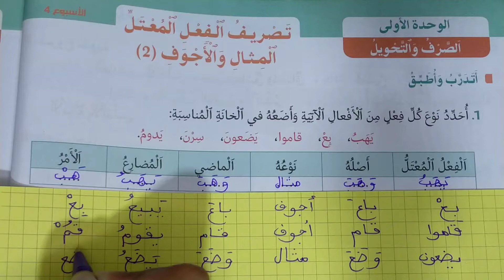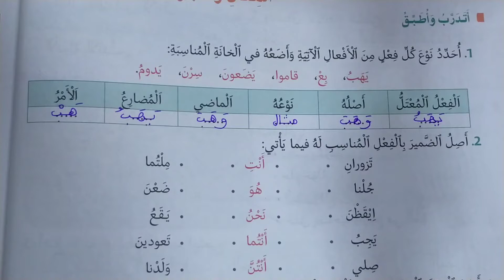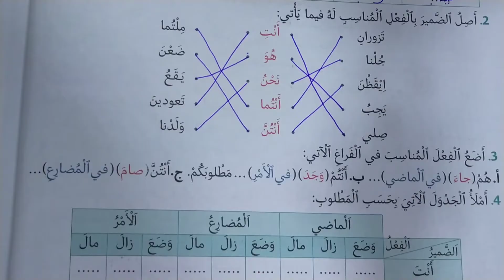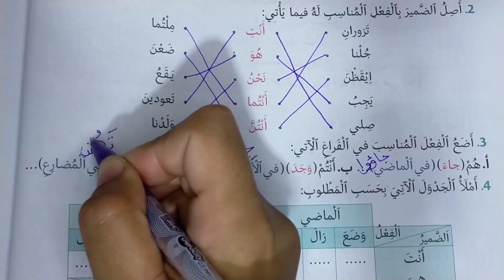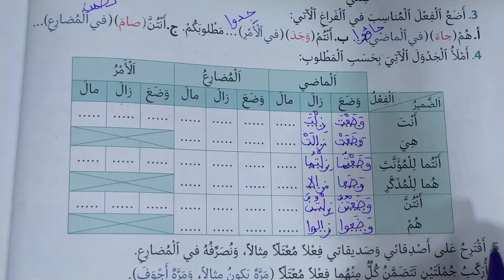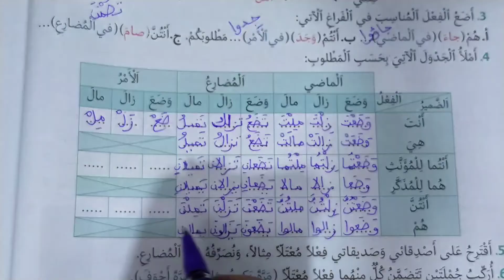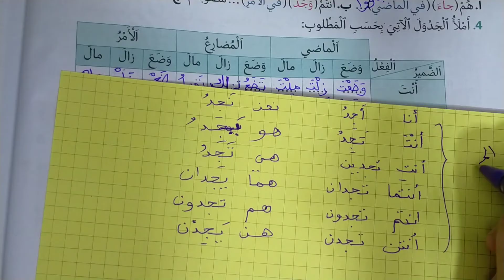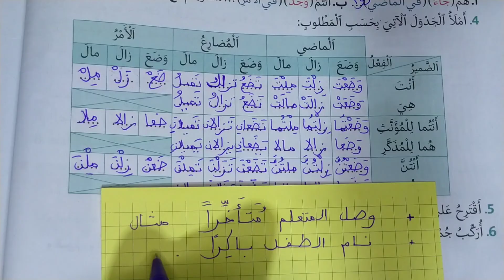منار اللغة العربية المستوى السادس الصفحة 40 تصريف الفعل المعتل المثال و الأجوف